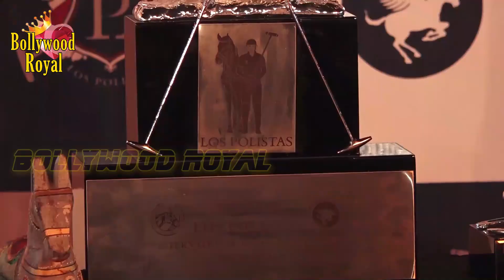Warina Hussain At The Los Polistas International Women’s Polo Cup Match Part-3